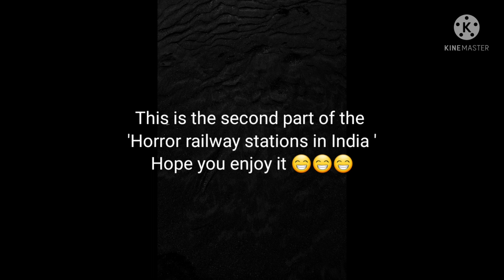Horror railway stations in india (Part 2)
Credits - Scroll.in
                Trainman Blog
                RailYatri Blog
                Times of India
                BBC
                Lingofacts
                grapee.jp
                Depositphotos
                123RF
                HubPages
                Rail Magazine
                Monster Wifi -
                Fandom
                MyLondon
                Mental Floss
                Fictional Cafe
                Wikipedia
                BrownhillsBob's Brownhills Blog
                Ghost City Tours
                Phys.org
                India TV News
                iStock
                Lakeshore RV
                DevianArt

Editing app used - KINEMASTER
Intro making app used - Intro Video

This video took a lot of time to make